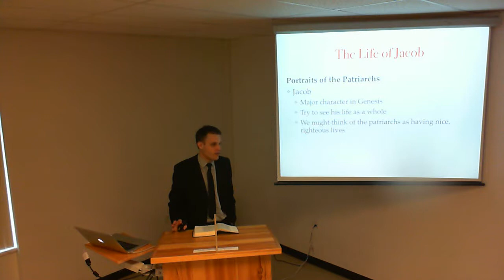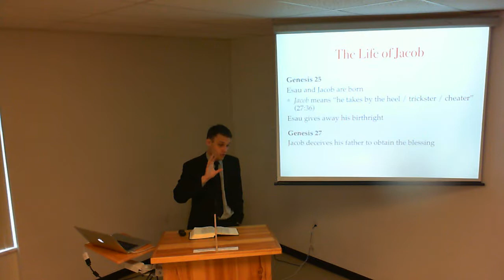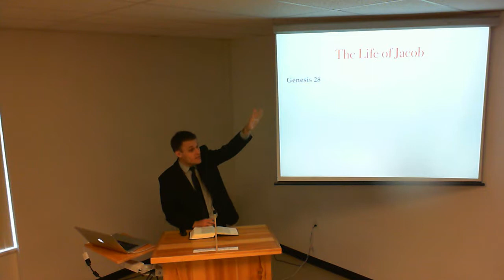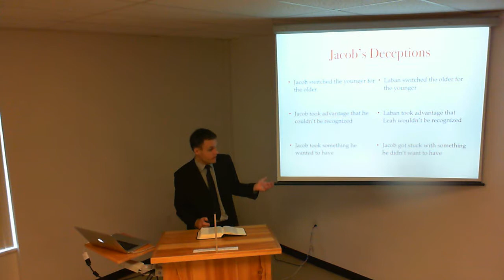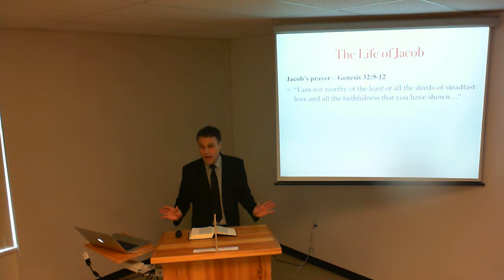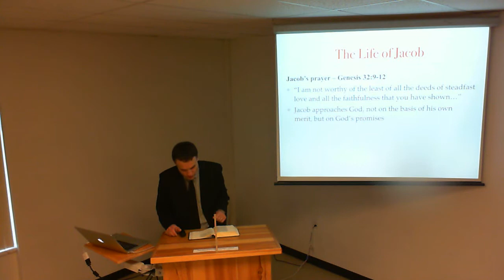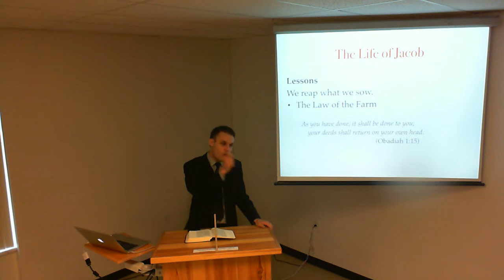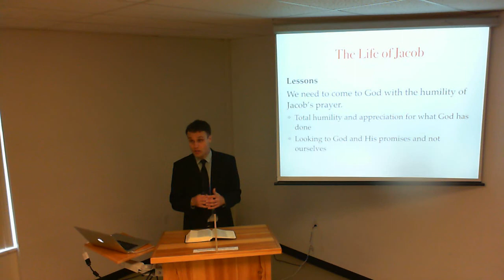Jacob: We Reap What We Sow (Lesson 5)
The fifth lesson in our "Portraits of the Patriarchs" lesson series brought by Jady Copeland in May of 2017.

You can hear more lessons by Jady at his home congregation's audio blog